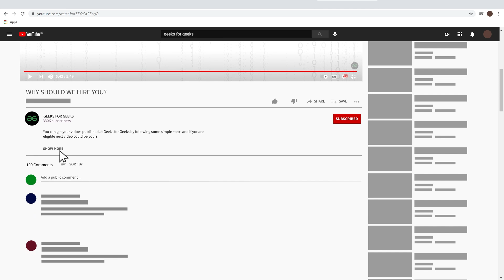Why to Choose Flutter For Android Development? | GeeksforGeeks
Flutter is Google’s Mobile SDK to build native iOS and Android apps from a single codebase. With the help of numerous remarkable features such as fully modifiable widgets, minimal code, advanced debugging with plugin support, API integrations, and many others - Flutter makes it quite easier and faster for even novice programmers to build high-quality and responsive native mobile apps.
Though, if you're still having some doubts regarding why to choose Flutter for android app development then no worries as here, in this video, we're going to discuss several major reasons and advantages of using Flutter for Android Development.

00:00 Let's Start
00:47 What is Flutter?
01:07 Prerequisites to Get Started with Flutter
01:23 Developer Friendly
01:43 More Efficient
02:12 Cross-Platform
02:31 Hot Reload Feature
02:52 Dart Programming Language
03:08 Open-Source
03:32 Freelance Opportunities
03:49 Maintain a Single File
04:12 Packages & Plugins
04:39 Compatible With all Major IDEs
04:59 Closing Notes

WISH TO CONTRIBUTE VIDEOS ON GEEKSFORGEEKS? Please submit this Google Form